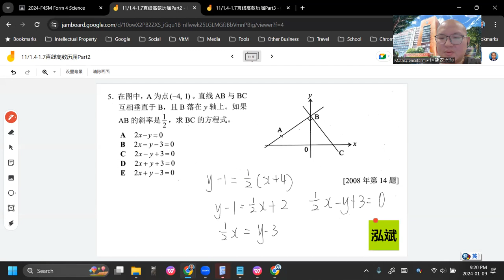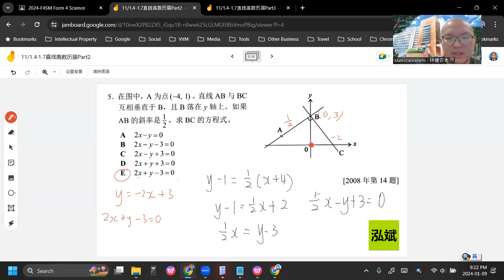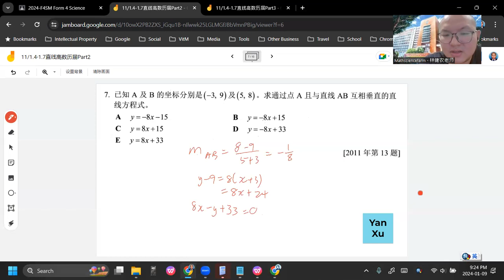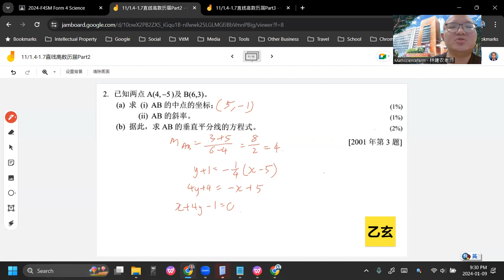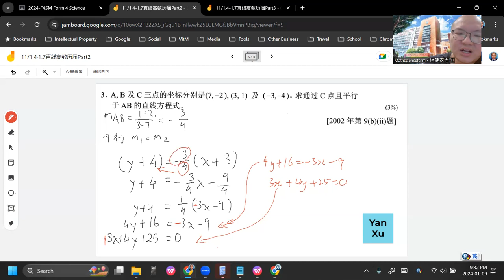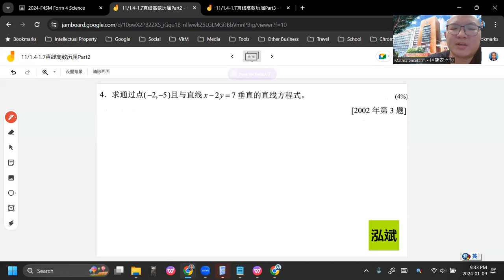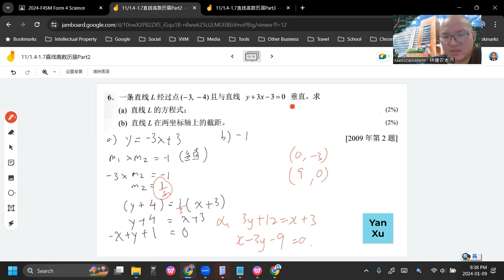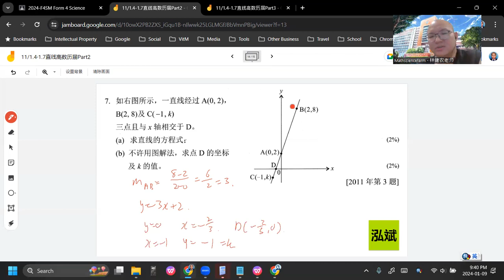2024 01 09 《网课不停歇》高一理数学1.4-1.7数学历届Part2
高一理科班数学上册 第1章 直角坐标系
1.4-1.7数学历届Part2